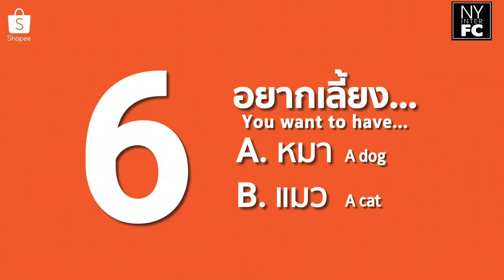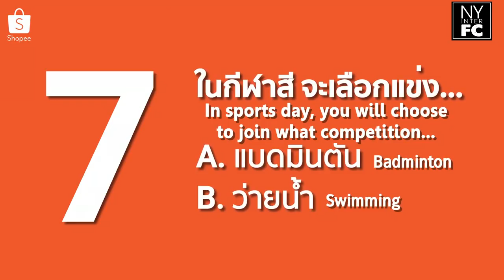[ENG SUB] 9 Fin overloaded questions with Nadech Yaya! Shopee Exclusive interview 25/8/18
Original link of this video:
ตายสงบศพสีชมพู กับ 9 คำถามสุดจิ้น พี่แบร์-น้องญ่า
Shopee Thailand